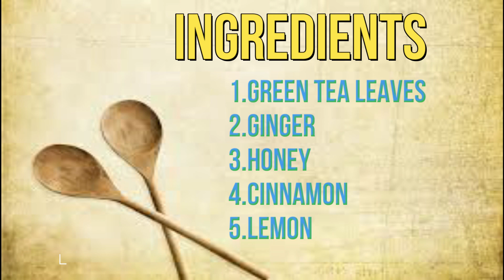Green tea के फायदे | Benefits of Green tea | Make green tea interesting | My experience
Hello friends, I am Dr. Nupur Dubey. Watch this video to know green tea benefits for weight loss, skin & heart, how to make green tea and best time for green tea. I have explained various health benefits for green tea and how to prepare green tea for maximum benefits.